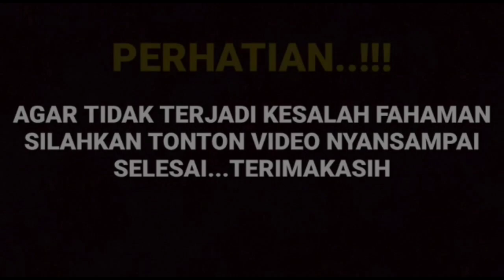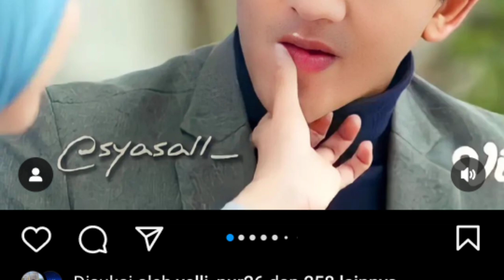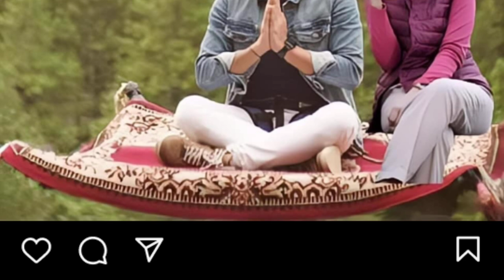tak di sangka tak di duga cut sifa sampai ungka hal ini dengan penuh kecewa ternyata